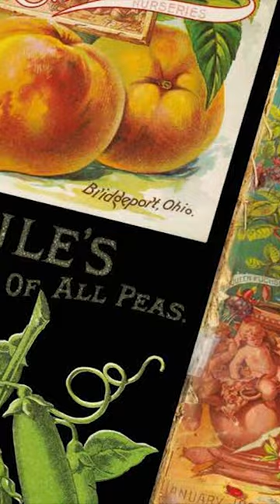Easy Upcycle - Flower Buckets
Easy Upcycle with IOD Seed Catalog Transfer, DIY Paint in Crinoline and DIY Paint Clear Wax...beautiful flower buckets. You can get the paint and products used in this upcycle

Want to create this look...